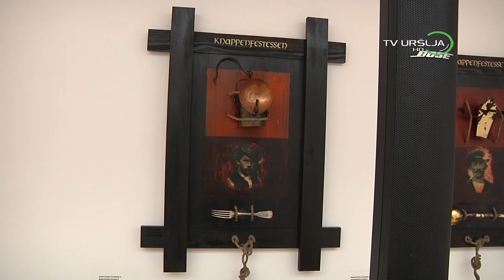Nostalgija - razstava Benjamina Kumpreja